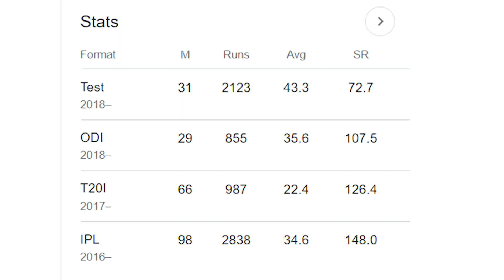Rishabh Pant Shocking Reply to Harsha Bhogle when asked about form in White ball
Rishabh Pant gave Shocking and arrogant Reply to Harsha Bhogle when asked about batting form in White ball cricket during india vs new zealand 3rd odi match 2022